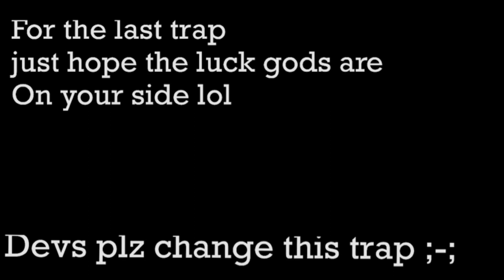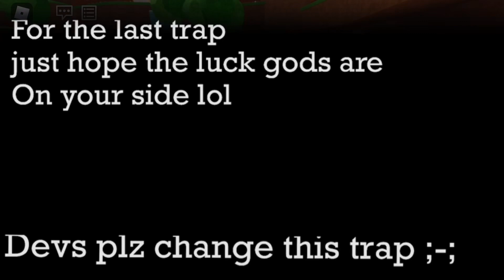Training Course ROBLOX DEATHRUN TIPS AND TRICKS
YASSSS Training Course idots